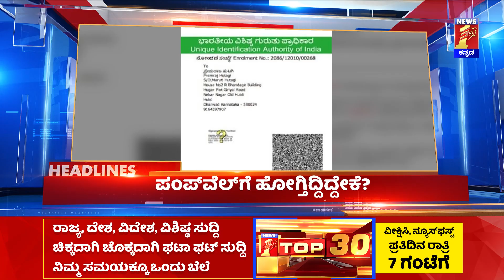News Headlines @02PM | 20-11-2022